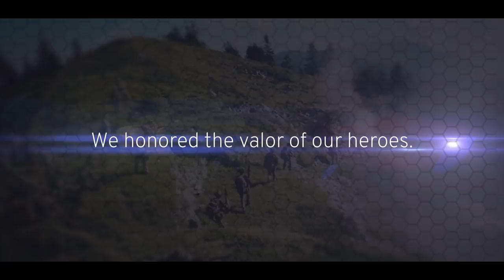Year in Review 2018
In 2018, the Army made a difference. As we look toward 2019, the Army will continue to focus on readiness to ensure we remain the finest land fighting force in the world.